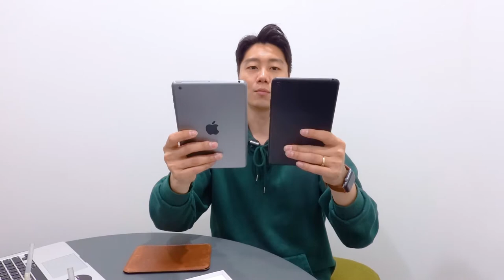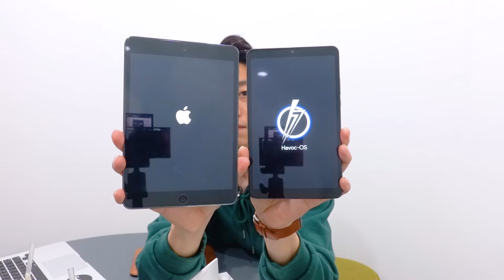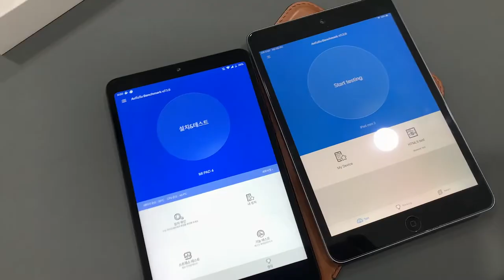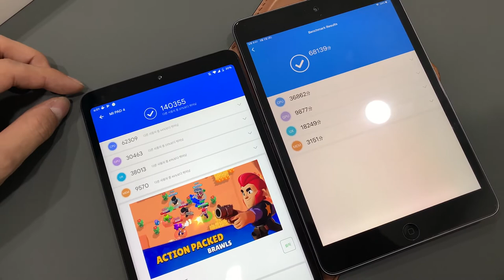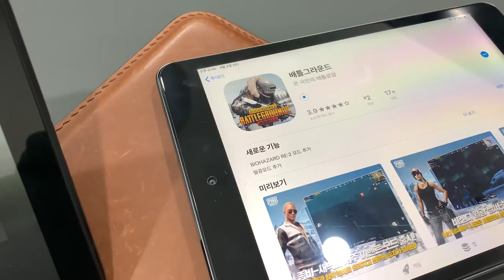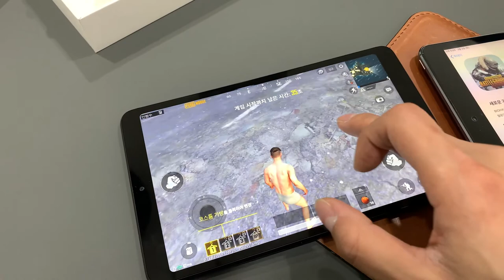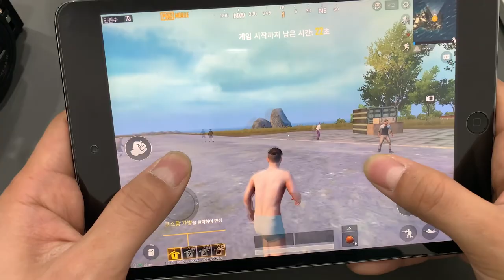[리뷰] 가성비 태블릿은 당연히 샤오미 미패드4 그리고 아이패드미니2 비교 | 샤오미 애플 미패드 아이패드 직구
애플도 제품을 참 이쁘게 만들지만 샤오미도 만만치 않게 제품 하나 이쁘게 만드는 것 같습니다.
그 중에서도 가격도 저렴한 태블릿을 여러분께 소개해드리고 비슷한 금액대인 아이패드 미니2와 비교를 진행해봤습니다.
두 제품 비교영상 보시고, 만약 구입할려고 생각중이셨다면 도움이 되셨으면 좋겠습니다.